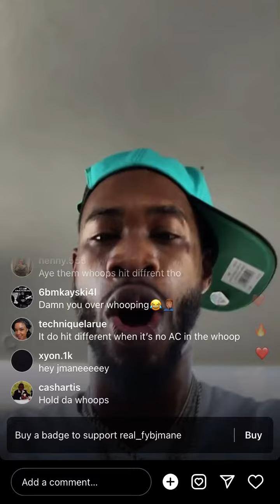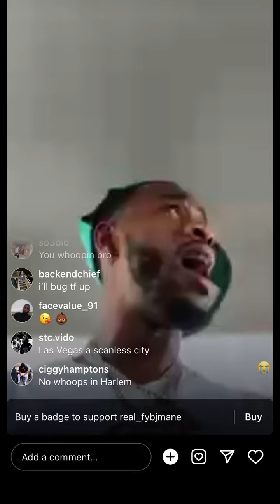FYB JMANE AC IN HIS CAR WENT OUT😂😂!!